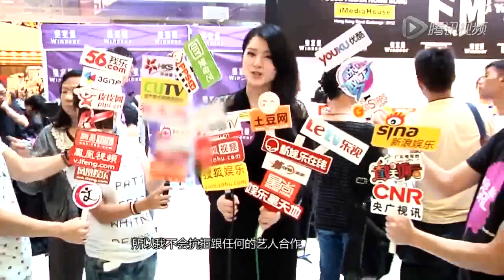苟芸慧笑看郭富城绯闻 拍剧过程不慎受伤